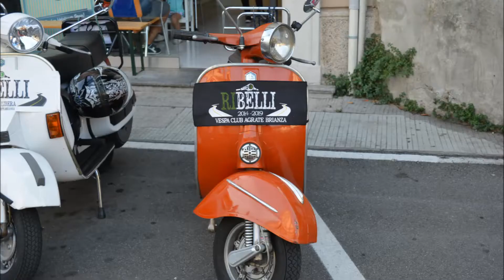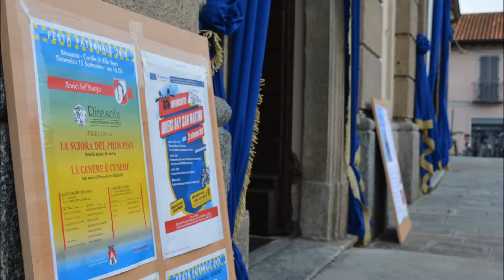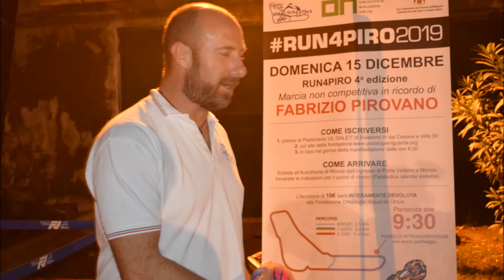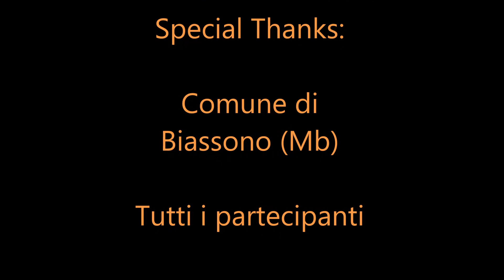21 Settembre 2019 - Bikers Day Photo Book - Biassono (Mb)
Un video con le immagini scattate durante il Bikers Day tenutosi per le strade di Biassono e non solo il 21 Settembre 2019